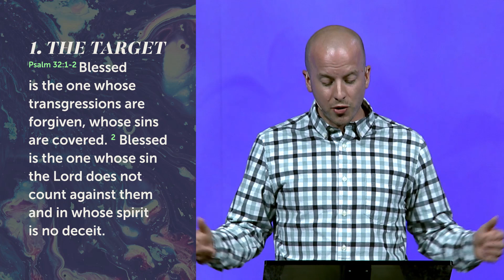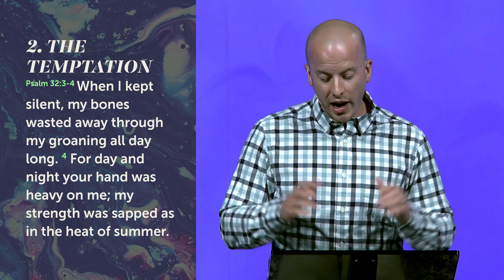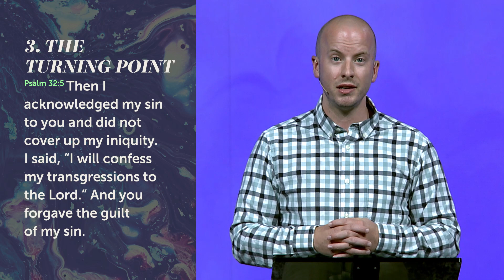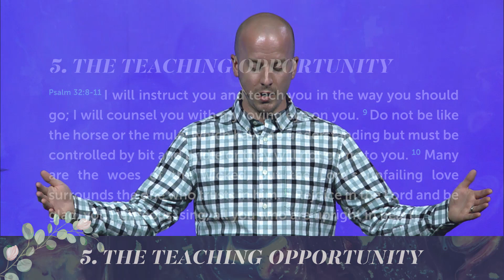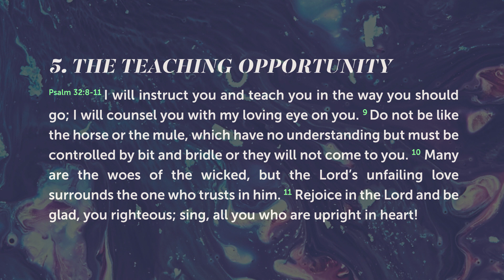God's Forgiveness - Pastor Cory Shumate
Streamwood Campus Pastor Cory Shumate concludes our Psalm message series by teaching on God's Forgiveness from Psalm 32.